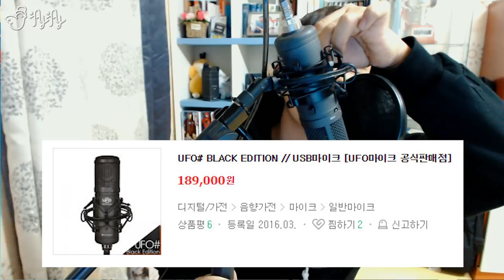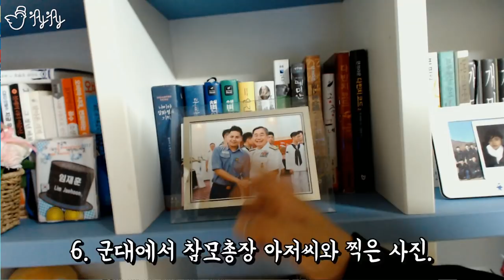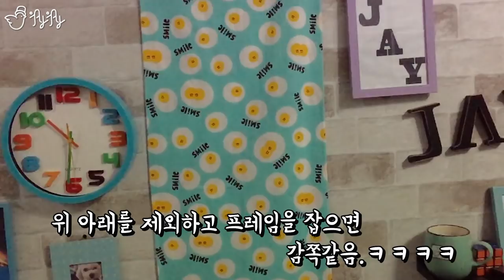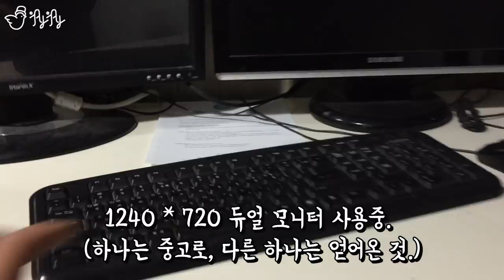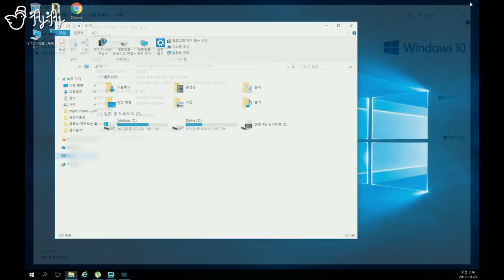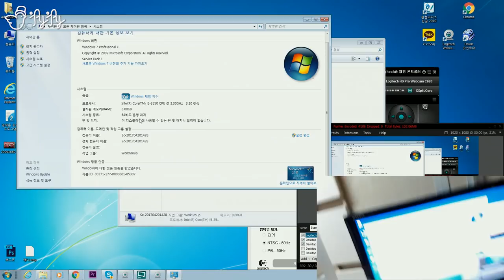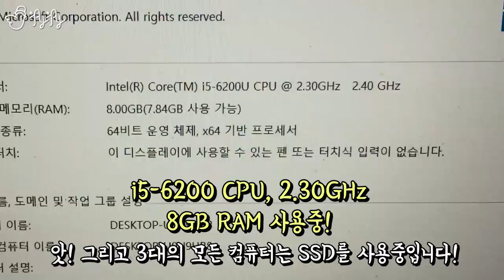초보 유튜버는 어떤 촬영 장비들을 사용할까? 모든 장비 공개!